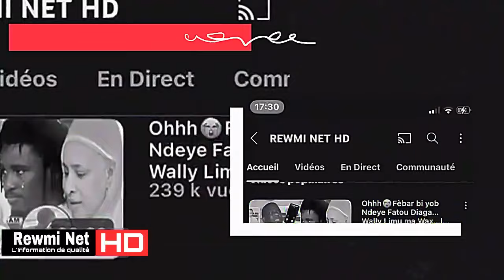Incroyable surprise 8 mars jour de l’anniversaire de Eva Série Pod et Marichou